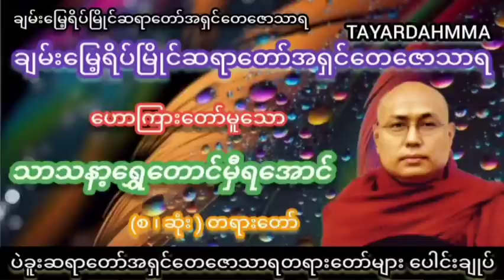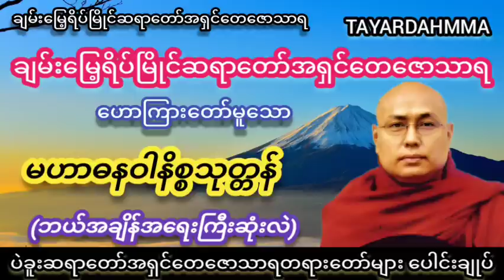မဟာဓနဝါနိစ္စသုတ္တန် (ဘယ်အချိန်အရေးကြီးဆုံးလဲ) တရားတော် - ပဲခူးဆရာတော်အရှင်တေဇောသာရ